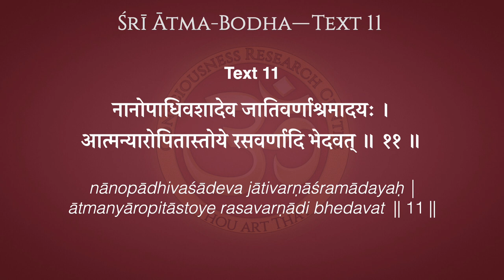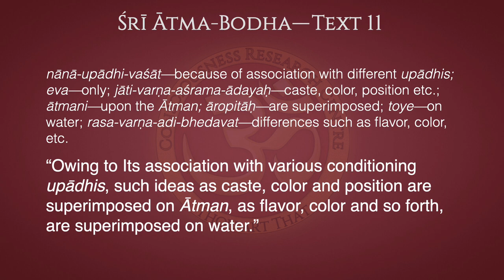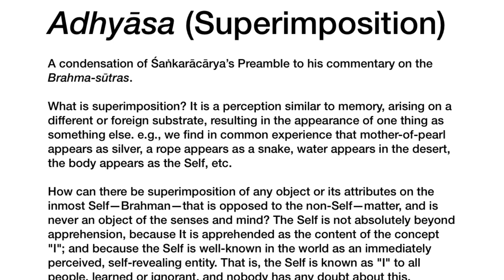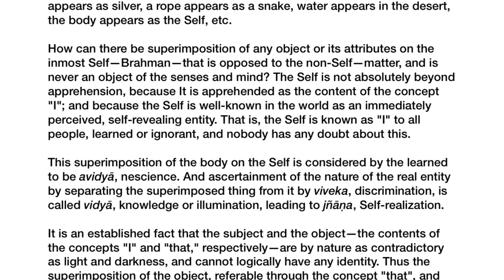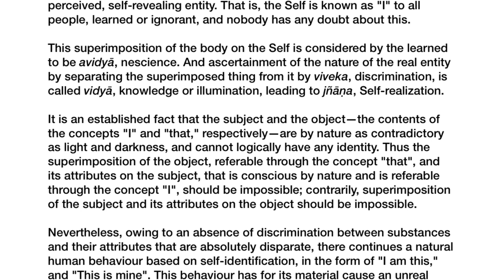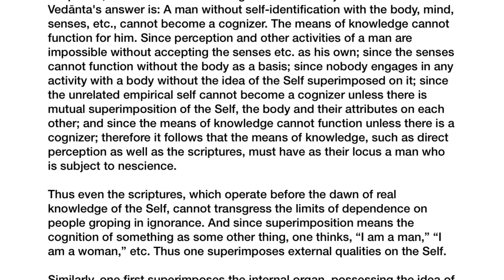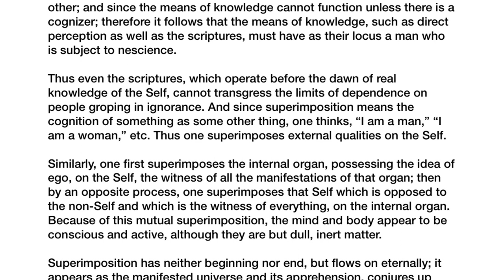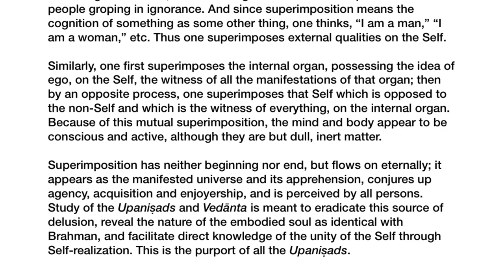Ātma-Bodha Text 11—Adhyāsa (Superimposition)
“Owing to Its association with various conditioning upādhis, such ideas as caste, color and position are superimposed on Ātman, as flavor, color and so forth, are superimposed on water.”